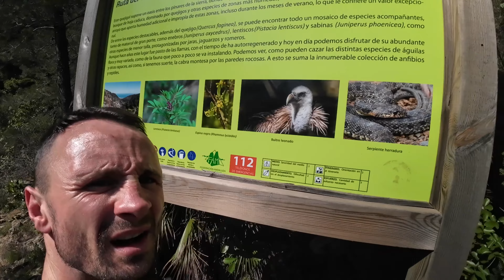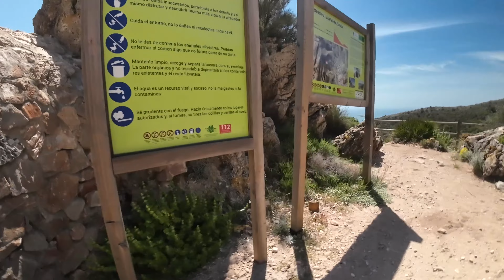MONTE CALAMORRO, BENALMÁDENA,SPAIN 🇪🇸 PR-A 55/ PR-A 56 route/ hiking while on holiday/ 22:4:2024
What a hot, sweaty, beautiful hike up monte calamorro! I’ve been itching to do this route since booking the holiday.

To say it wasn’t a big mountain it sure as hell knocked me for six haha

Enjoy the beautiful Spanish mountain.